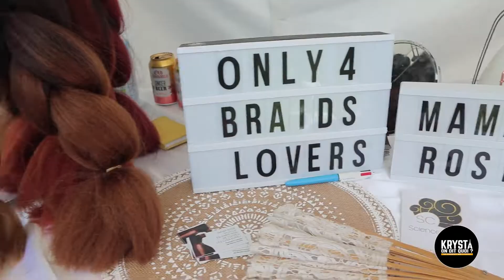Afropunk 2018 – Krysta On Dit Quoi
Le festival Afropunk était  à Paris les samedi 14 et dimanche 15 juillet en 2018 pour une quatrième édition. Et notre reporter Krysta était sur place !